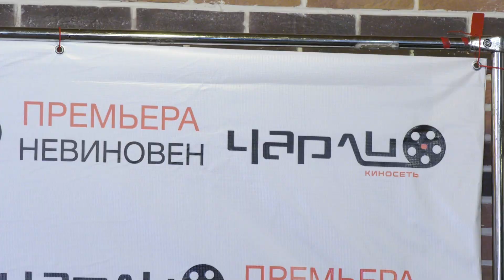Режиссер Андзор Емкужев представил жителям Карачаево-Черкесии фильм «Невиновен»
Свой первый фильм киноманам нашей республики представил режиссер из Кабардино-Балкарии Андзор Емкужев. Жители Черкесска уже имели возможность познакомиться с театральным направлением его деятельности. Всего же в послужном списке этого режиссера более десятка поставленных спектаклей. И вот новый этап – киноиндустрия.